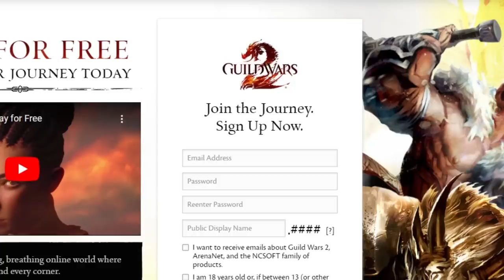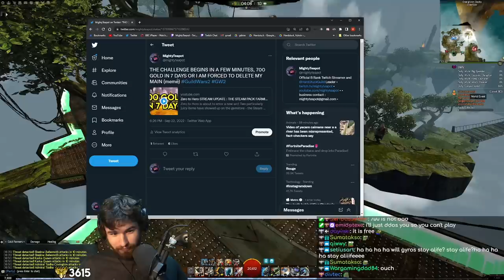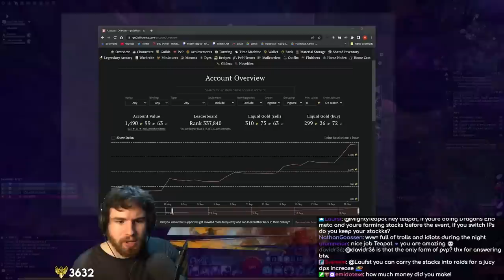Can I Earn 700 GOLD IN 7 DAYS On My New Account? PART 1/2 - Zero to Hero Episode 21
An opportunity has arisen! The Steam Elite Jump-Start Package is available for my new account to pick up - for the rather tricky price of 2400 gems. While a fully developed account would have no issues reaching this level of wealth within the week that the sale is on - Tier 4 Fractals would get the job done incredibly quickly - I have no such luck on my MicrotransactionEnjoyer account. Can I beat the odds and gather ONE HUNDRED GOLD EVERY DAY for a week, or will this incredible deal slip through my fingers?

00:00 - Day 0
13:35 - Day 1
51:01 - Day 2